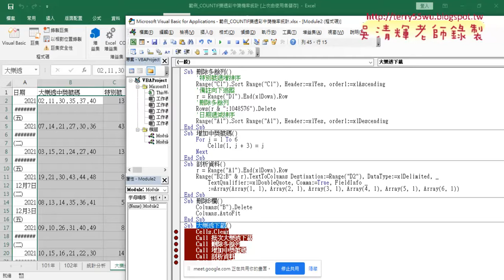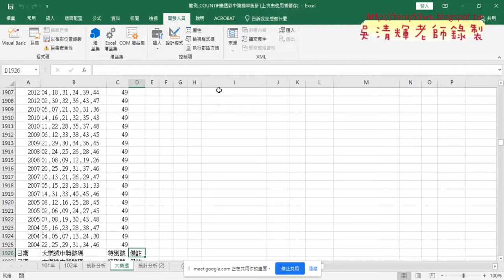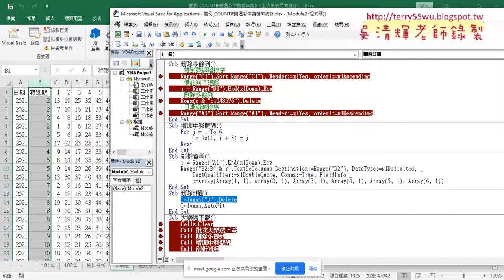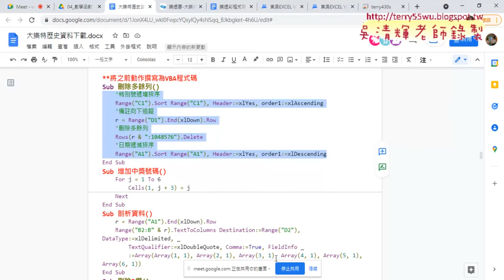11 整合大樂透下載VBA程式